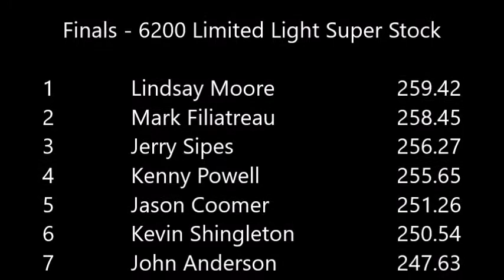Limited Light Supers (Finals) - 2018 Southern Invitational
2018 Southern Invitational Truck & Tractor Pull
February 2nd & 3rd